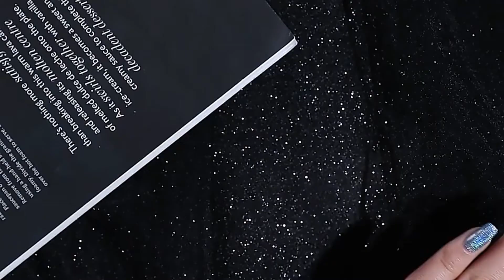Top 10 Best Light Color Nail Polish | Ladies Corner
Introducing the top 10 best light color nail polish for you.

Top 10 Best Light Color Nail Polish
1. BORN PRETTY Glitter Nail Polish 7ml iridescent Nails Varnish Shining Glittering Nail Art Varnish Polish for Manicuring Nagellack

2. New Double-Head Nail Polish Free Baking Quick Drying Long-lasting Non-fading Net Red Sequin Nail Polish Waterproof Nail Polish

3. Beautilux 1pc Light Color Spring Flower Blue Green Pink Gel Nail Polish UV LED Soak Off Nails Art Gel Polish Varnish 10ml

4. BORN PRETTY 7ml Shell Nail Polish Glittering Pearl Nail Varnish for Nail Design 3-in-1 Top Coat Oil

5. Beautilux Mermaid Nail Gel Polish Shell Pearl Color Gels Nails Art Varnish Soak Off UV semi-permanent Nail Polish Lacquer 10ml

6. SKVP Rainbow Cat Eye GelI 8ml Polish Winter colorful Reflective Glitter Universal Nail Polish Can Be Used On Any Color Nails

7. SKVP Cat Eye Gel Nail Polish Gel Varnish semi-permanent Gel For Nails For Nail Art Gel Lacquer Light Changes Color Discolored

8. Arte Clavo 15ML Nail Polish Crystal Translucent Manicure UV LED Jelly Nail Gel Semi-Permanent Pink Light Color Nail Art Varnish

9. Nail Art Polish Primer Glitter Professional Color Autumn Semi-permanent Paints Varnish Stamping Light Reflection Cat's Eye Gel

10. KOSKOE Nail Gel Polish White Nude Pink Popular Color Semi-Permanent Soak-Off for Nail Art UV Gel Polish Varnish

Please check other helpful videos from this channel for more help.

Ladies Corner
United States